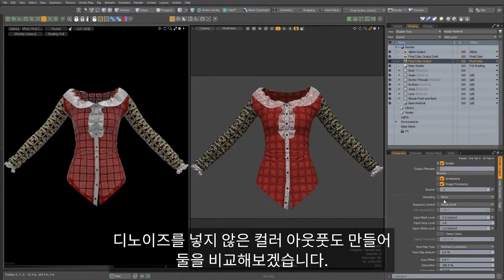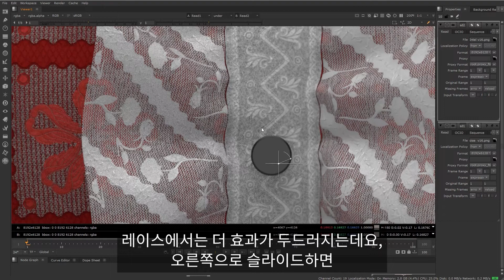Modo 16.0 - Intel Denoiser로 더 빠르게 렌더링 해보세요[한글자막]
Modo의 강력하고 유연한 3D 모델링, 애니메이션, 텍스처링 및 렌더링 도구 세트를 통해 아티스트는 기술적인 어려움 없이 아이디어를 탐색하고 개발할 수 있습니다.
Modo®는 여러분의 창의적인 제작을 위한 출발점입니다.

파운드리코리아 유투브 채널은 항상 여러분에게 유익한 소식과 교육영상들을 최대한 한국어로 더빙,자막 및 자체제작을 통해서 정보공유와 소식을 전해드립니다.